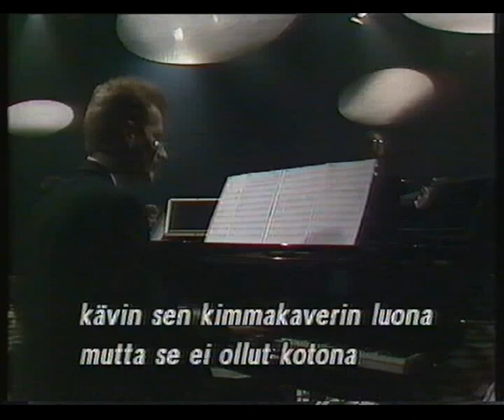Oulunkylä Big Band, featuring Pepe Ahlqvist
Recorded @ YLE Finland, 1992
SONGS
1) Early In The Morning
2) Hip Shakin
3) I´m Gonna Move To Outskirts Of This Town
4) Route 66
5) Kiddy Boy

LEADER
Klaus Järvinen

TRUMPETS: Raimo ´El Papa´ Korhonen, Pekka Annanperä, Jari Nurminen, Martsa Outinen
SAXOPHONES: Heikki Pohto, Marko Vasama, Aleksi Ahoniemi, Mikko Suhonen

TROMBONES: Petri Aarnio, Mika Terho, Juha Mursula

PIANO: Risto Sinkkonen
KEYBOARDS: Kari Salminen

GUITAR: Jarmo Hynninen
BASS: Hannu Rantanen
DRUMS: Jari Kettunen
PERCUSSION: Juha Tanninen